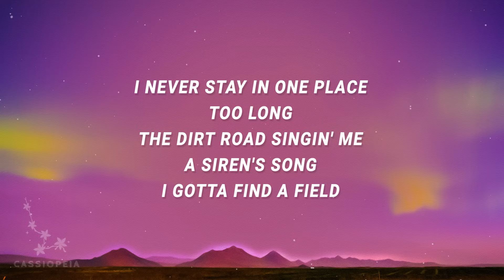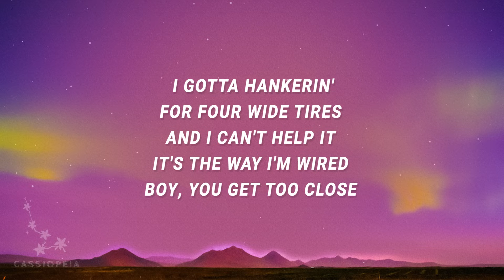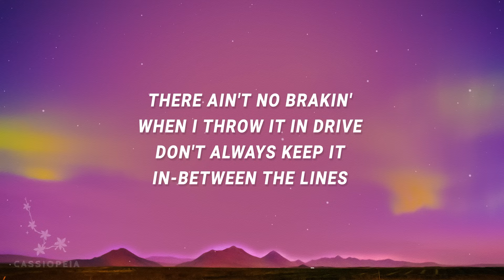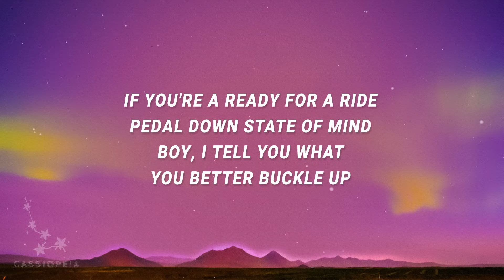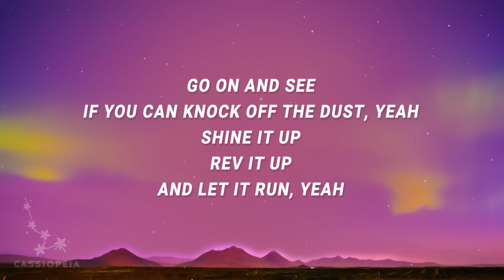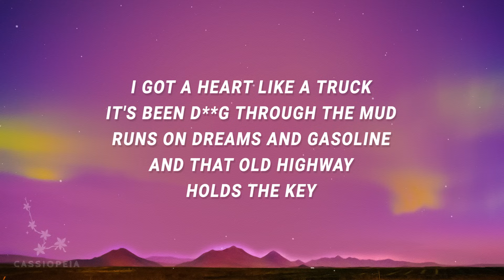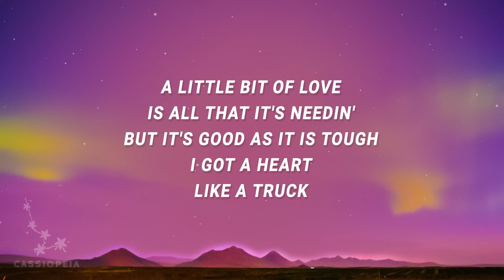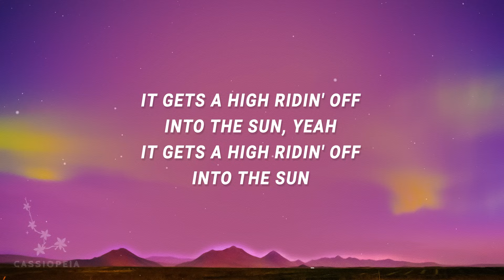Lainey Wilson - Heart Like A Truck (Lyrics)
Lainey Wilson - Heart Like A Truck

(Lyrics):
[Verse 1]
I never stay in one place too long
The dirt road singin' me a siren's song
I gotta find a field, I need to spin my wheels
I gotta hankerin' for four wide tires
And I can't help it, it's the way I'm wired
Boy, you get too close, boy, you need to know

[Chorus]
I got a heart like a truck
It's been drug through the mud
Runs on dreams and gasoline
And that old highway holds the key
It's got a lead foot down when it's leavin'
heart like a truck lyrics,heart like a truck,
heart like a truck lainey wilson,
heart like a truck lainey wilson lyrics,songs,
heart like a truck tiktok,english songs,
Lord knows it's taken a hell of a beatin'
A little bit of love is all that it's needin'
But it's good as it is tough

[Verse 2]
There ain't no brakin' when I throw it in drive
Don't always keep it in-between the lines
If you're a ready for a ridе
Pedal down state of mind
Boy, I tell you what
You bеtter buckle up

[Bridge]
Go on and see if you can knock off the dust, yeah
Shine it up, rev it up, and let it run, yeah
It gets a high ridin' off into the sun, yeah

[Outro]
It gets a high ridin' off into the sun